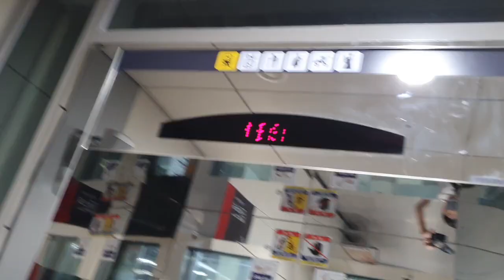(2022.08.20)2021년식이 벌써 안내양이 실종되었다?! / 경기도 남양주시 별내3로 지하345 4호선별내별가람역 진접방향 삼정엘리베이터 탑사기(내부 2호기)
제 얼굴이 보인 점 양해바라며, 이 엘리베이터는 안내양이 고장났습니다.

*여기는 출퇴근시 이용객이 많거나, 내/외부에 CCTV가 설치되어 있으니 탑사시 주의하십시오.

1.동행출사. 동행 출사 첫번째 규칙:버튼으로 조작하는 것. 이건 진짜 대다수로 그러시는데 이 짓 정말위험합니다. 자찻하다간 엘리베이터가 고장날수 있습니다. 몇분이 있으셔서 알려드리며 어길시엔 1개월간 출사 정지입니다
2번째는 동호인이 버튼 누를때 그 모습 보여주는것 .와.. 이건 진짜 심한게 하지 말라는데도 몇분이 계속 그러세요 그래서 제가 누군진 안 말하는데 어제 만나신 분한테 그만해달라고 몇번째 말할 정도로 엄청 심합니다. 그래서 이걸 어길시엔 경고 5번 또는 출사 3주 정지
3번째는 바로 찍을때 말고 그냥 타야될때 계속 버튼 취소하고 이러시는 분들이 있어요. 진짜 이건 엘리베이터 버튼 파손되면 물어줘야 하는데 이걸 어길시엔 경고 3번입니다.
4번째 셋이서 출사 할때 먼저 가버시리거나 싸우시면 절대로 그렇게 출사를 안하거나 경고 2번으로 하겠습니다
5번째:동행 출사때 자꾸 욕하시는 분들이 종종 있어요 욕하시면 1번째는 2번 5번째는 출사 정지 및 차단당합니다.주의해주십시오.
6번째:누군진 안말하겠는데 자꾸 귀찮다고 안찍으시는 분이 있어요(전날에는 많이 찍기로 함) 근데 귀찮다고 하고,자꾸 말할때 왜 나한테만 이래? 또는 다른 말로 계속 말 끊으시는 분이 있어서 이거 어길시에 경고 3번입니다.

3번째 말이 너무 심하거나 뭔가 장난스러운 댓글:그러면 경고 3번으로 히겠습니다.